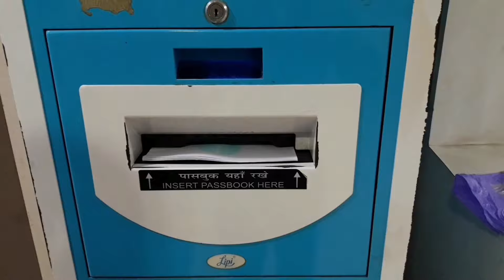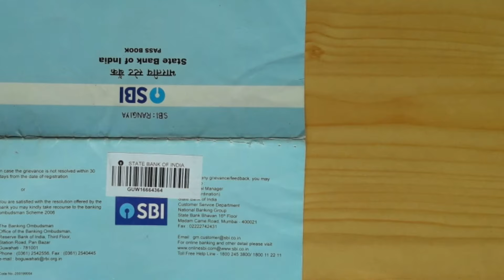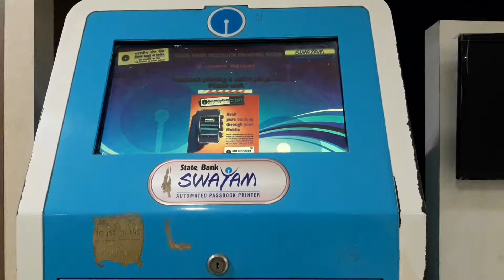How to use SBI Passbook Printing Machine | How to Print Passbook in SBI Machine | Banking Dost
Namaskar Dosto, this is Chinmoy and you are watching my YT channel "Banking Dost"

In this video you will be able to know how to update or print your Bank Passbook in machine. I tried to understand in a easiest way in Hindi. Hope you understand how you will print your passbook after seeing this video.

How to use passbook printing machine in sbi machine
How to use passbook printing machine in sbi printing machine
How to update sbi passbook in machine
How to use passbook printing machine
How to entry passbook in machine
How to update bank passbook in machine
Machine mein passbook print kaise kare
SBI passbook update
SBI passbook printing machine
SBI passbook update in hindi
SBI passbook update machine
How to update passbook in sbi atm
Passbook entry machine
Passbook printing machine
Passbook update machine
Passbook update kaise kare

This video is made for entertainment and educational purposes only.
I respect and salute to the legal owner of this music or video clips